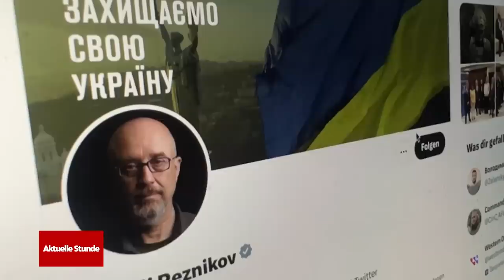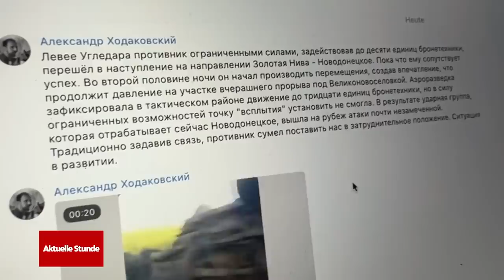Gegenoffensive der Ukraine angeblich abgewehrt | WDR Aktuelle Stunde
Russland meldet, dass die Ukraine eine Gegenoffensive gestartet haben soll. Laut Russland konnte man den Großangriff der Ukraine im Süden von Donezk erfolgreich abwehren. Ein Video soll das beweisen. Ob das so stimmt, bleibt unklar. Ein russischer Kommandeur widerspricht selbst. Auf seinem Telegram-Kanal schreibt er: der Feind sei „von Erfolg begleitet.“

Laut des russischen Verteidigungsministeriums sollen am Sonntag (04.06.) ukrainische Truppen fünf Punkte in der russisch besetzten Region attackiert haben. Laut Ministerium "ohne Erfolg". 900 ukrainische Soldaten seien getötet worden. 16 ukrainische Panzer, drei Schützenpanzer und 21 gepanzerte Kampffahrzeuge seien zudem zerstört worden.

Das ukrainische Militär meldet wiederum, dass es den ukrainischen Truppen gelungen sei, bei Bachmut weiter vorzurücken. Bei ihnen ist aber von keiner "Großoffensive" die Rede. Darko Jakovljevic, ARD-Korrespondent aus Kiew, sagt, dass es zurzeit nicht möglich sei, die Aussagen unabhängig zu prüfen.